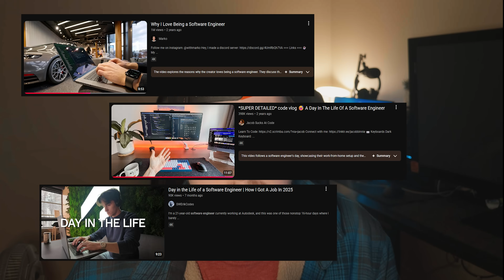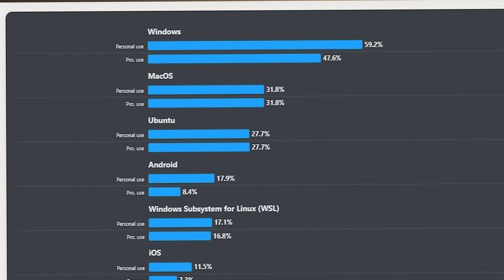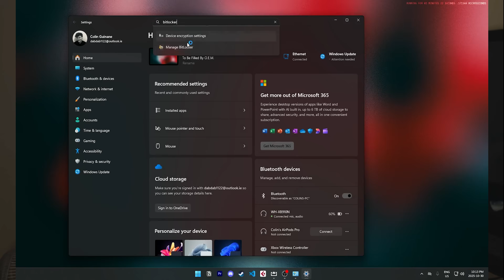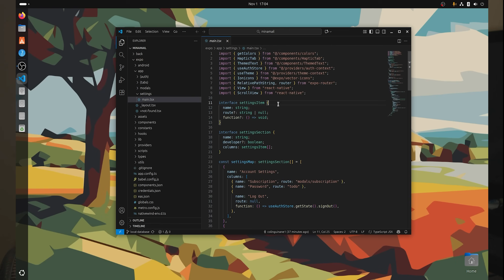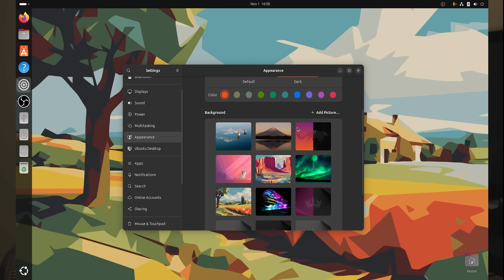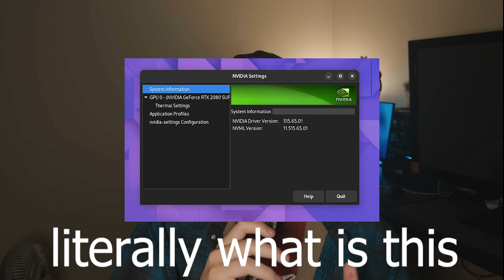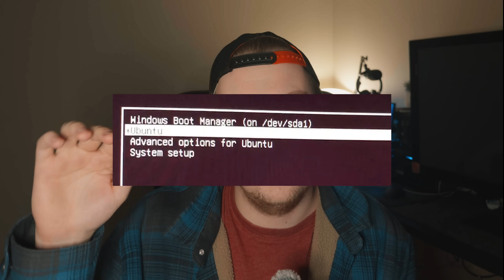I Tried Linux After 15 Years on Windows